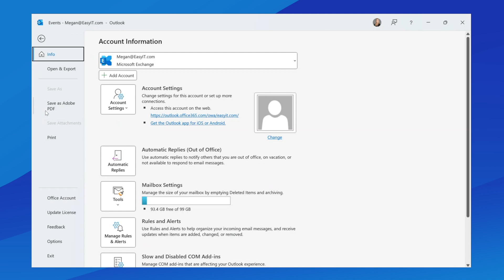How To Quickly Change Microsoft Outlook To Dark Mode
How to Switch Microsoft Outlook to Dark Mode: A Step-by-Step Guide

Switching Microsoft Outlook to dark mode can significantly improve your email experience, particularly in low-light settings or if you prefer a darker interface. This feature is easily accessible through settings on various platforms, including Windows, Mac, and mobile devices. Dark mode helps reduce eye strain and gives email tasks a sleek, modern appearance.

Whether you frequent email or spend long hours in front of a screen, dark mode offers both aesthetic and practical benefits. On your desktop, you can activate it from the Message toolbar, while on your mobile app, it's just a few taps away in the settings. Users of Outlook on the web can also enable dark mode directly from their browser.

Customizing dark mode settings can further enhance your Outlook experience. You can adjust the settings to match your system's theme or keep your message window light while maintaining a dark interface. Utilizing these features allows you to create a work environment that is both comfortable and efficient.

ADDRESS
4150 Tuller Road,
Suite 234